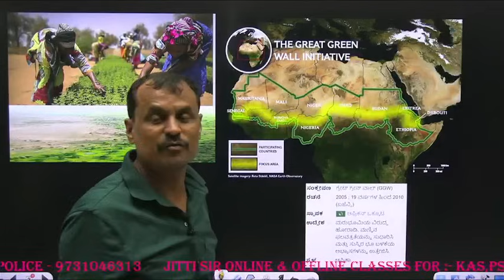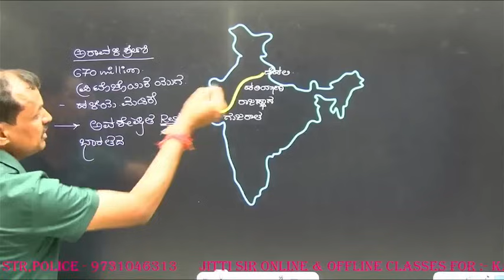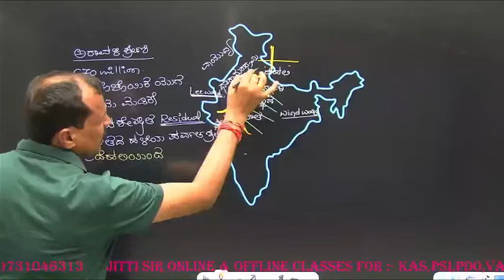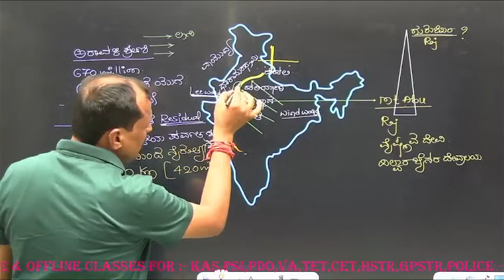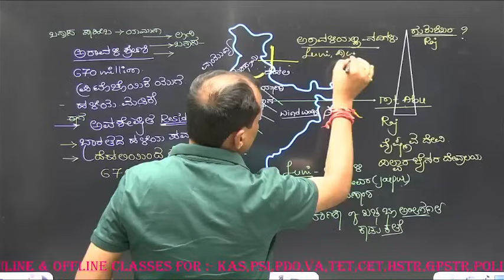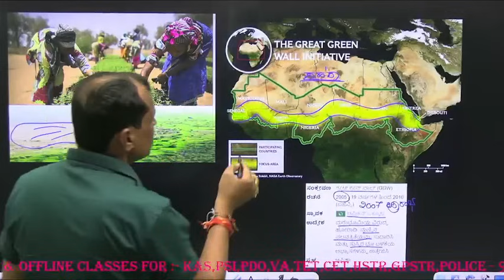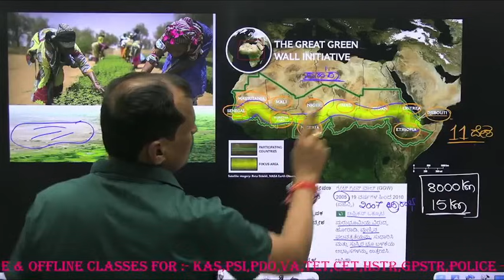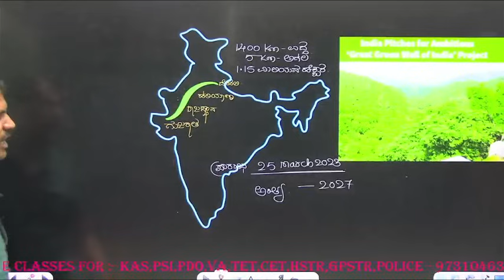ಭಾರತದ ಮಹಾ ಹಸಿರು ಗೋಡೆ ಯೋಜನೆ & ಅರಾವಳಿ ಪರ್ವತ ಶ್ರೇಣಿಗಳು FOR:- KAS,PSI,PDO,VA,FDA,SDA,POLICE